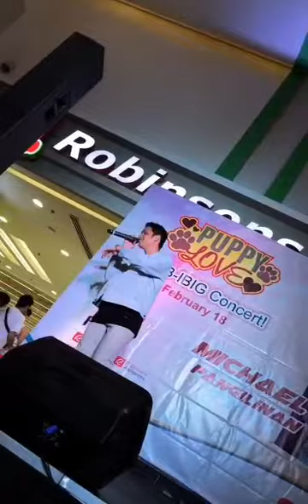Michael pangilinan IG.story Hyper Mode 😂